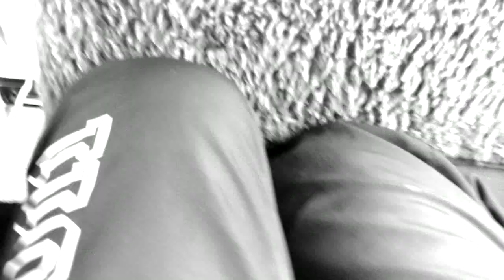Brodie Owen vs Jacob Parslow - 2.2km Marathon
I Hut - Brodie Owen vs Jacob Parslow - 2.2km Marathon

From I Hut to the corner of Village Drive and Panorama Avenue 1.1km and back to I Hut from the corner of Village Drive and Panorama Avenue 1.1km = 2.2km total

I Hut drink station at the CSU Gym

Times:
Parsy     - 8.43
Brodie   - +0.12